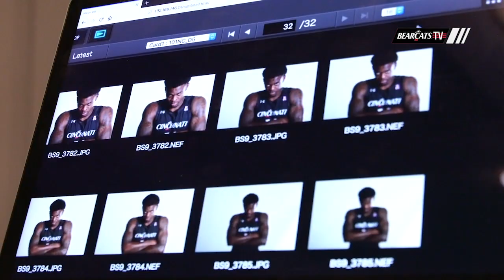Cincinnati Men's Basketball: 2019 AAC Media Days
Head coach John Brannen and Bearcats' Jarron Cumberland and Trevon Scott recap their time in Philadelphia for the 2019 AAC Basketball Media Days. The Bearcats' are picked to finished 3rd and Cumberland is preseason AAC Conference Player of the Year.